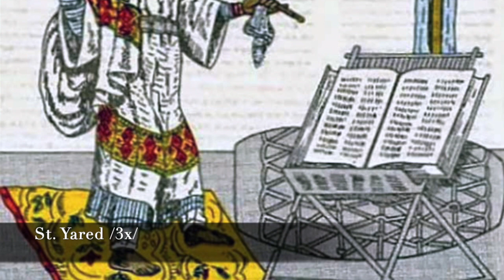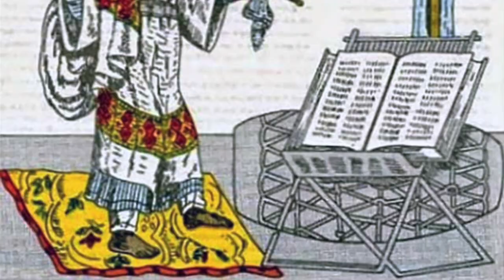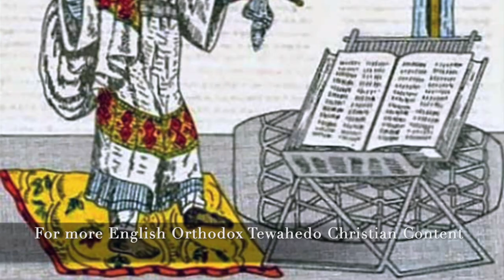Saint Yared Hmyn |MK English Hymn |US Campus Ministry Students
እንኳን ለቅዱስ ያሬድ አመታዊ በዓል አደረሳችሁ።
1. Instagram
3. Facebook
4. Tiktok